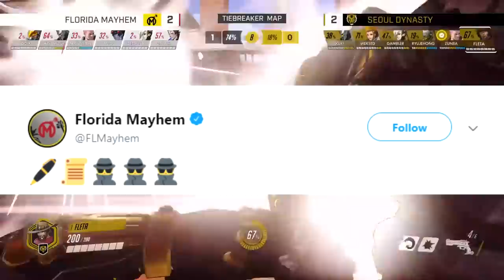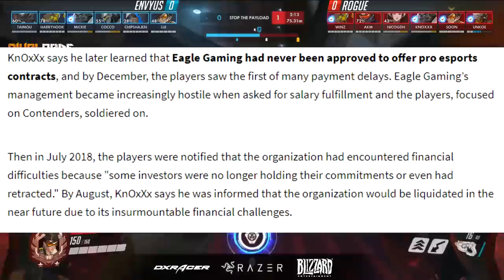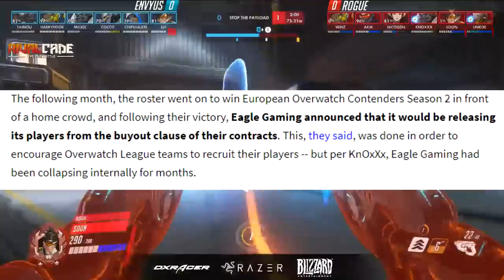Seoul, London, and Florida Sign 3 New Players? Eagle Gaming SCAMS Players... Knox Retires!